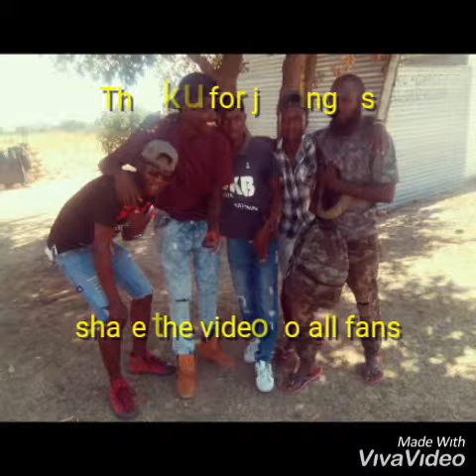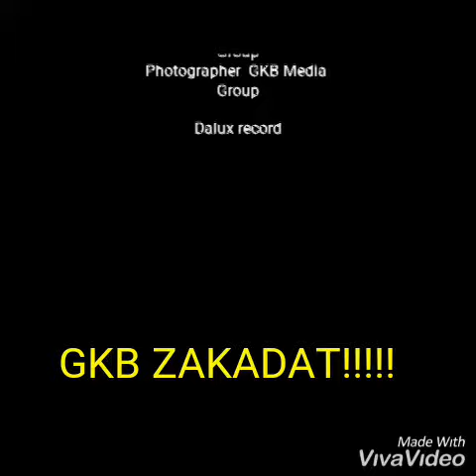GKB WINTER SHOW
GKB boys have talent